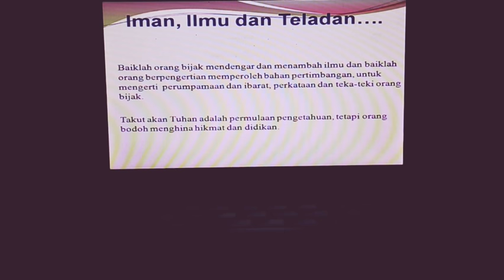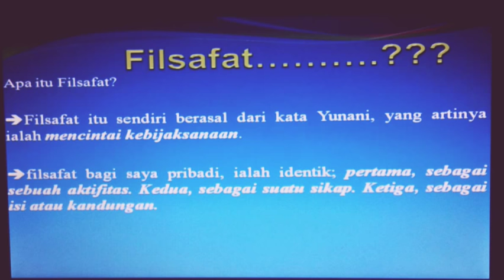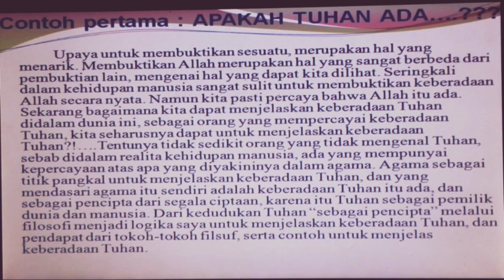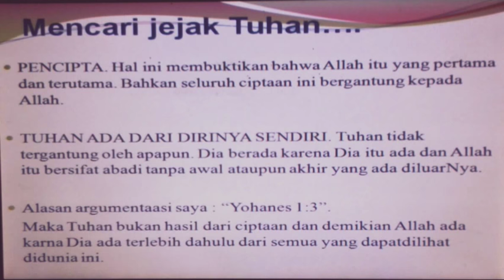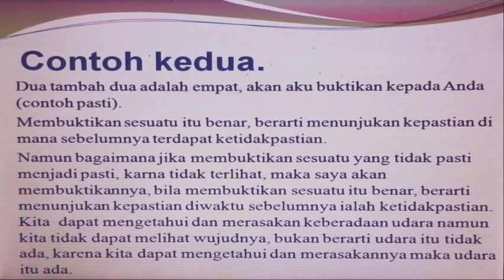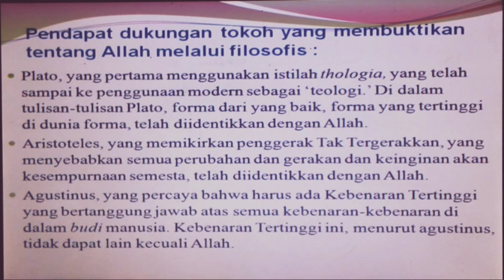Pengantar filsafat sederhana bye james aja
Tutorial filsafat dengan sederhana, sehingga memungkinkan mudah dipahami.